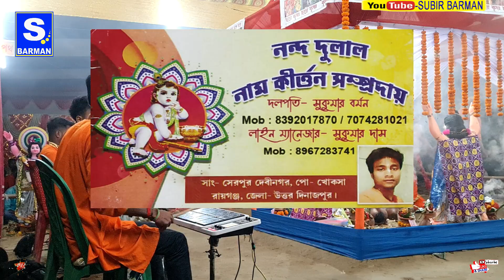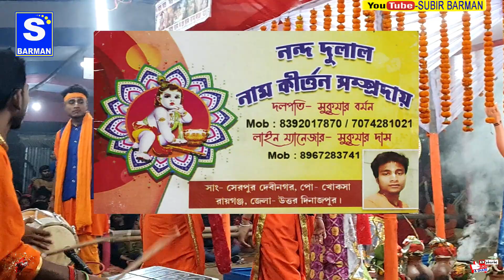School Ke Piche | স্কুল কে পিছে পিপাল কে নিচে | এক নাম কীর্তন | 2021